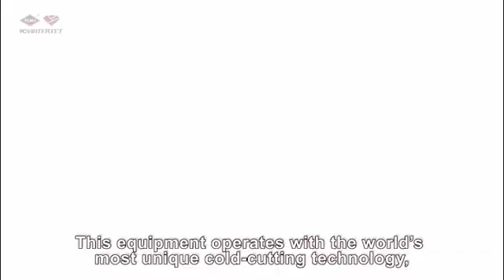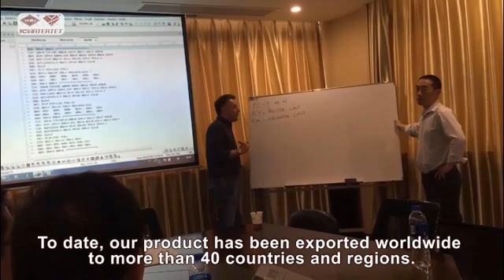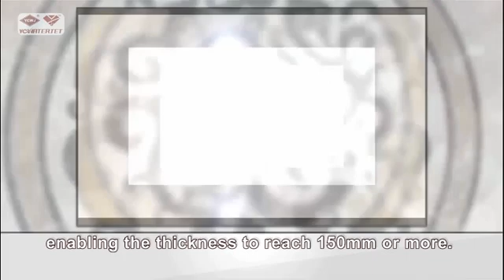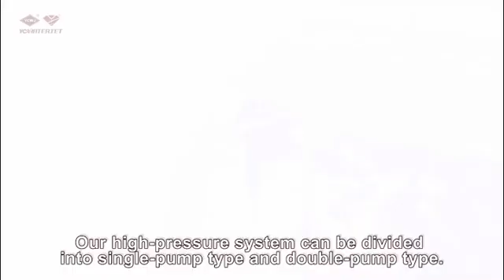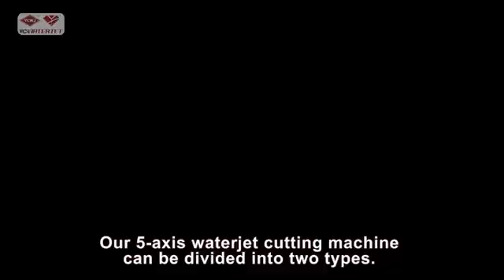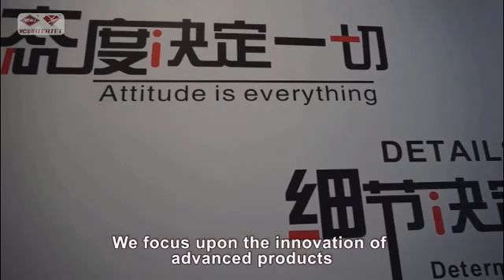YC WATER JET CUTTING MACHINE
YC WATERJET (YC Industry Co.,Ltd) is located in Wuxi City with convenient transportation,about 150km away from Shanghai city and 180km away from Nanjing city,it only takes 5 minutes to the slip-road.
1999
YC Industry was established by Mr. Min, mainly engaged in manufacturing large production line.
2005
YC started to research and developed UHP water jet cutting equipment and cooperated with German KMT as well.
2008
YC has developed international markets in the Middle East, South Asia, North America, Europe, South America and Africa, especially in Europe and built the long cooperation with UK agent.
2009
YC started to cooperate with USA Accustream whom is specialized in water jet parts and pumps.
2014
 YC Industry built a new company Wuxi YC Waterjet Technology Co.,Ltd.
2015
YC has developed new distributors in various countries, such as Russia, Turkey, Mexico, Brazil, France, Germany, dubai, Singapore, Malaysia and India and so on.
2019
YC's products are available in more than 60 coutries around the world.

WHY US?
1.We have more than enough in production facilities to ensure your order will never be held up waiting for production.
2..We are engaged in machinery manufacturing since the year 1999, Our product manager Mr.Yu has been working here since YC incorporated, and there are more than 5 workers with more than 8 years experience in water jet cutting field.
3.Our Chief engineer Mr. Tian has 20 years experience in water jet cutting field, he started his research when he was a university student. There are two electrical engineers and one mechanical engineer who have over 10 years experience in water jet cutting field. So our technical team can provide you professional technical support.
4.YC is the partner of Accustream/Hyperthem, every year we have technical meetings with engineers from USA.